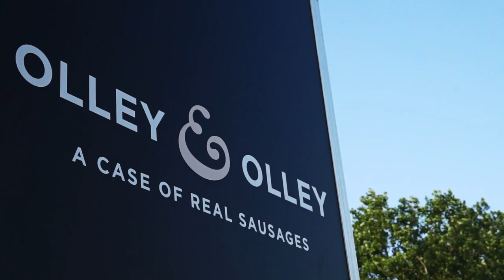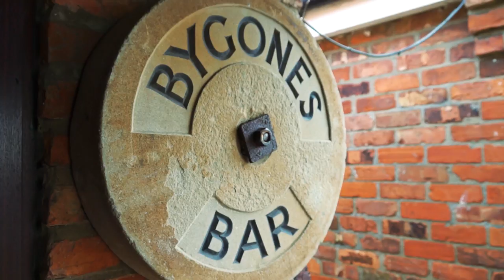Skirlington Market & Carboot Official Video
East Yorkshire's biggest and best Sunday Market & Carboot Sale. Located on the coast road between Hornsea and Skipsea, postcode YO25 8SY.  Open every Sunday and Bank Holiday Monday. Also open Wednesdays in the summer holidays.
Enquiries HP Markets 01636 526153 View our video to see what you are missing!